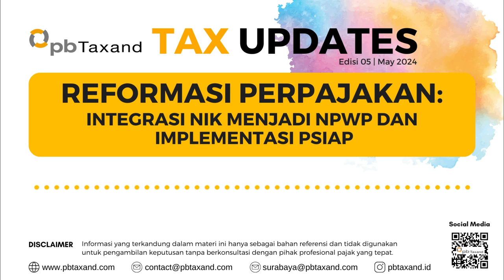PB Taxand Tax Updates | Reformasi Perpajakan: Integrasi NIK Menjadi NPWP Dan Implementasi PSIAP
PB Taxand Tax Updates

Reformasi Perpajakan: Integrasi NIK Menjadi NPWP Dan Implementasi PSIAP

Edisi 05 | Mei 2024